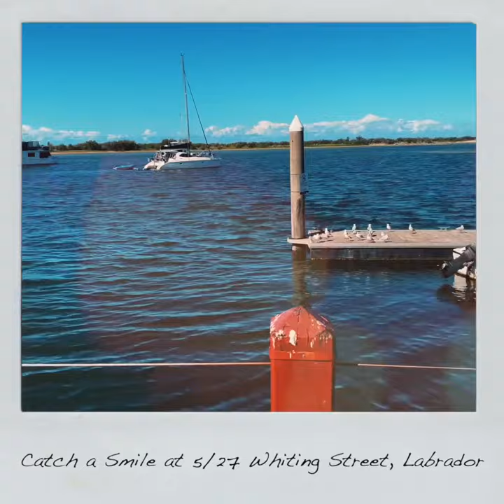Small Fish are Sweet! Get in Before the Heat! - Unit 5/27 Whiting Street, Labrador QLD 4215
Grab your rod and feast on the winter whiting that school at the end of your street.

When the fish aren't biting you can catch the best value big breaky, fresh fish / chips and a la carte dining on the coast and walk back home in minutes from the Broadwater.

Absolutely under valued, this is one of those opportunities that you don't want to be "the one got away".

- 300m* to the beautiful Broadwater, cafes and restaurants are only a short stroll away
- Short distance to local shopping at Australia Fair and Harbour Town
- Beautifully maintained gardens and a sparkling pool
- Large car park with room for jet ski and storage
- Both bedrooms with built ins, air-conditioned

Catch a Smile at 5/27 Whiting Street, Labrador!